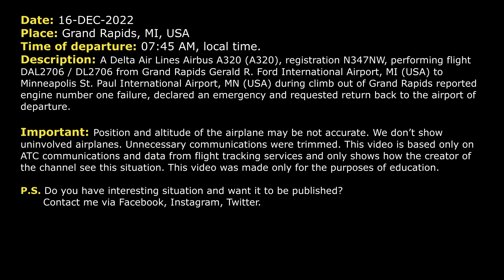“We LOST our left ENGINE”. Delta A320 has engine failure after departure. Grand Rapids, Real ATC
THIS VIDEO IS A RECONSTRUCTION OF THE FOLLOWING SITUATION IN FLIGHT:

16-DEC-2022. A Delta Air Lines Airbus A320 (A320), registration N347NW, performing flight DAL2706 / DL2706 from Grand Rapids Gerald R. Ford International Airport, MI (USA) to Minneapolis St. Paul International Airport, MN (USA) during climb out of Grand Rapids reported engine number one failure, declared an emergency and requested return back to the airport of departure.

Timestamps:

00:00 Description of situation
00:17 Initial climb
01:27 Delta 2706 reported engine failure
01:58 DAL2706 contacted Approach controller
04:55 The crew is ready for approach
07:25 Delta 2706 contacted Tower
08:31 Landing and communication on the ground

HOW I DO VIDEOS:
1) I monitor media, airspace, looking for any non-standard, emergency and interesting situation.
2) I find communications of ATC unit for the period of time I need.
3) I take only phrases between air traffic controller and selected flight.
4) I find a flight path of selected aircraft.
5) I make an animation (early couple of videos don’t have animation) of flight path and aircraft, where the aircraft goes on his route.
6) When I edit video I put phrases of communications to specific points in video (in tandem with animation).
7) Together with my comments (voice and text) I edit and make a reconstruction of emergency, non-standard and interesting situation in flight.